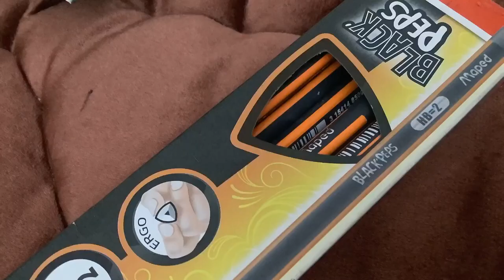Pencil and Sharpener ep 7’’Maped’’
Pencil is maped